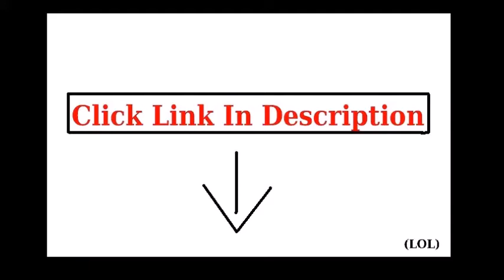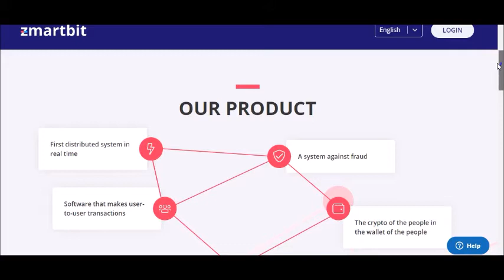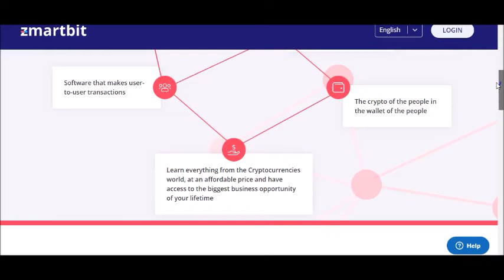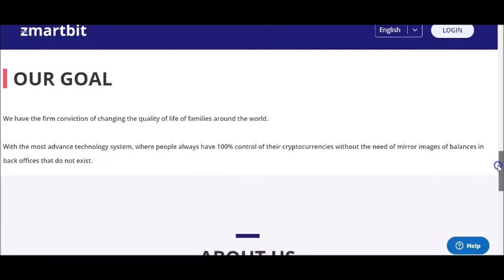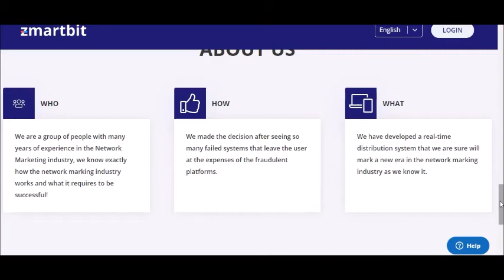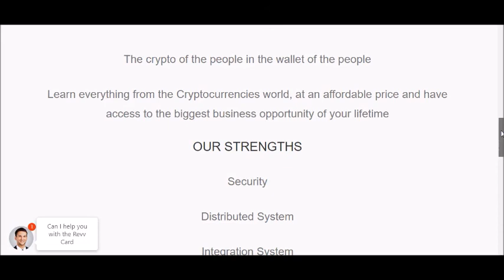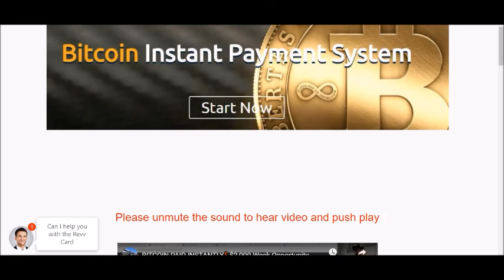zmartbit - zmartbit presentation & review with zmartbit compensation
residual income is possible because of zmartbit’s compensation plan.

 work with me personally in zmartbit.  if you decide to take advantage of zmartbit's technology  zmartbit pays 50% commission to your sponsor.

well  pay close attention to this video and watch it to the end because i am going to walk you through the company  the zmartbit products and zmartbit compensation plan...

earn instant bitcoin with zmartbit.

if you want to take part in the income earning opportunity with zmartbit  just refer others to get crypto education and earn 50% referral commission.